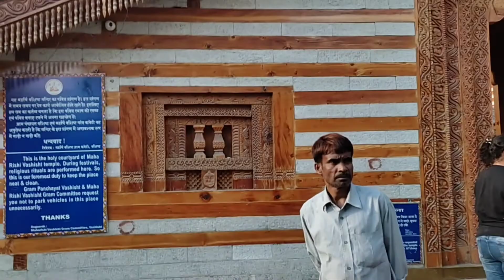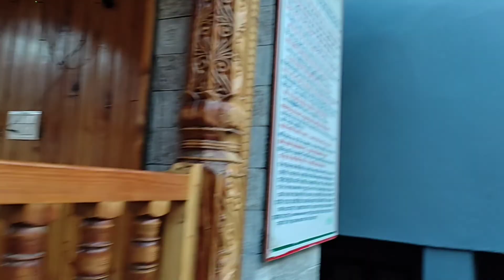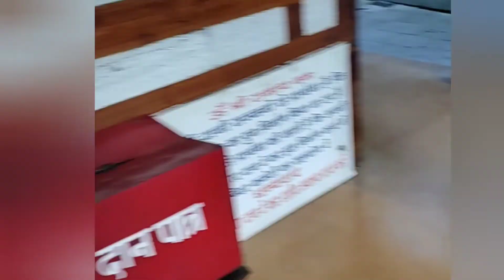Vaishno Mata Temple In Kullu-Manali❤ | Vashisht Temple In Manali | Manali Mall Road | Manali vlog 😊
Vaisno Mata Temple In Kullu-Manali ❤ | Vashisht Temple of Manali | Manali Mall Road | Manali vlog😍

In Vaisno mata temple is situated in Kullu, on the banks of Beas River. It is commonly known as Mahadevi Tirthankaras. Kullu Vaisno Devi Temple, Vaisno Devi Dharamshala Kullu Manali, Vaishno Devi Mandir.

In this Video we will visit the famous vashisht temple Manali and later we will do some shopping in Manali mall road. Manali mall road shopping is an experience in itself so we will also show you Manali mall road video. So that you can see and have an idea regarding crowd in Manali mall road through this Manali mall road live.

Vashisht Temple is a famous temple in Manali and people seeking religious hideout often visit this temple. We will explain in detail the Vashisht Temple Manali history, it is nature's wonder because it has a hot water spring in Vashisht temple and it is believed that just by taking a dip in the holy spring the skin aliments get cured. Vashisht Temple Himachal Pradesh also offers beautiful views of the mountain and Manali region..

 Other places where you can visit when you are in Manali:
Jogini Falls Manali, Rohtang Pass Manali, Jispa valley from Manali, Kullu Valley Manali, Sethan Village Manali which is also known as Igloo Village in India, Manali to Sissu village via atal tunnel.